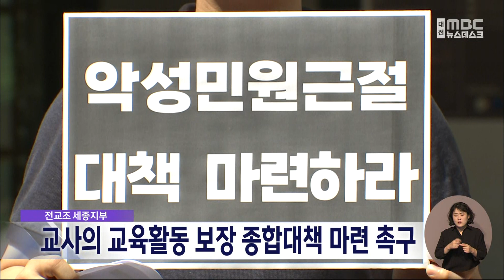전교조 세종지부 "교육활동 보장 종합대책 마련하라"/대전MBC